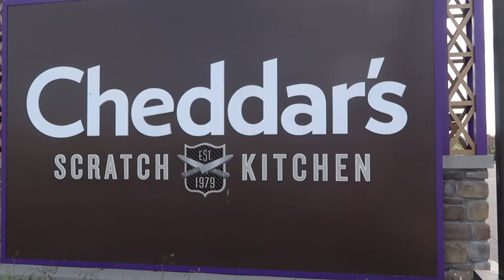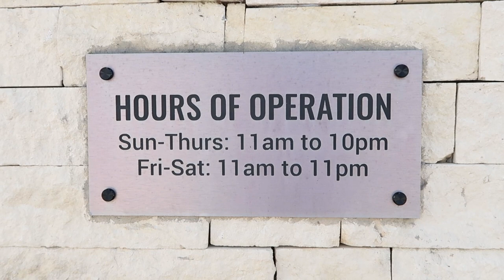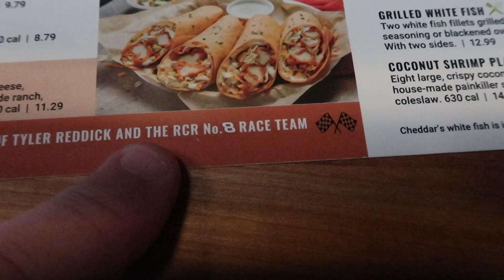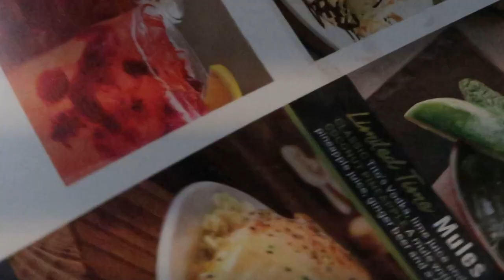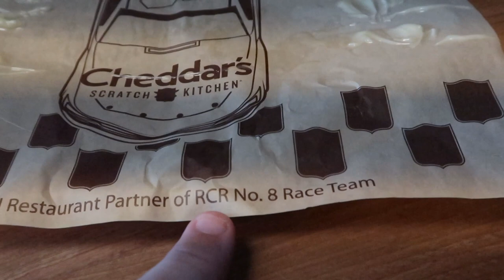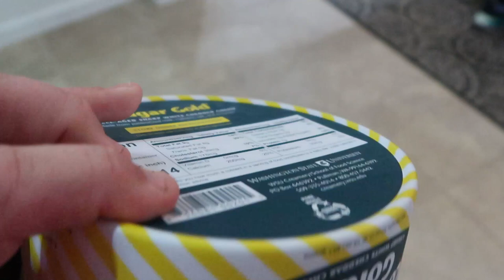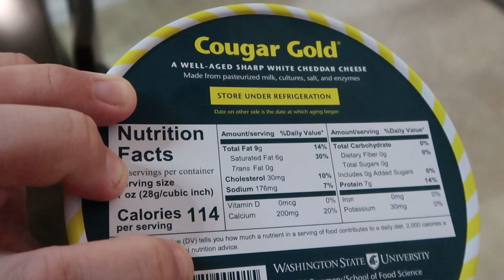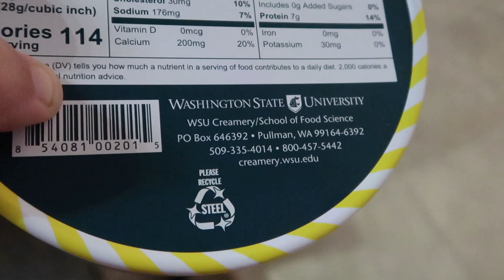How Good Is Cheddar's Scratch Kitchen?! | On 192 In Kissimmee Full Review February 2022 Plus A bonus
Hey friends and family! If you are looking for a great place to eat with very good portion sizes and it won’t break your bank while here on vacation you found the place! I will also add a link below to our review of Rock & Brews on 192 as well owed by Gene Simmons! Make today awesome!
- To continue to bring you the Magic please check out our Facebook group and Instagram. Links for both are down below or feel free to send an email! That will be down below as well.
- Also if you would like to bring the Magic even closer I will also add a link to our PayPal down below. It will help bring more livestreams and vlogs to come however it’s certainly not required at all. We love you guys!

Sabol Family Vlogs
4327 south highway 27
Box 220